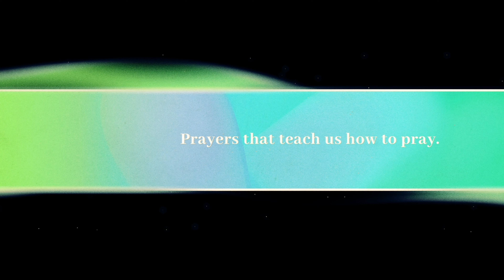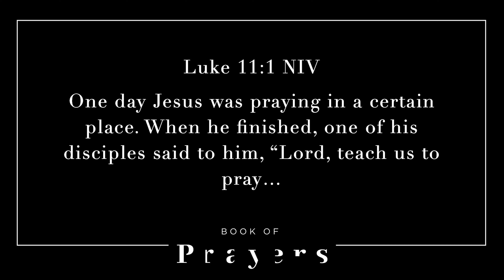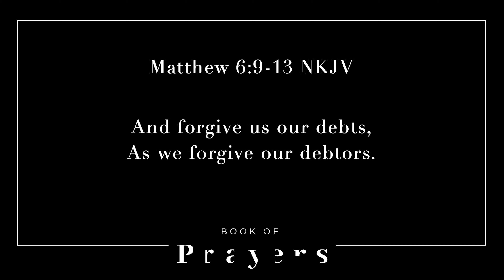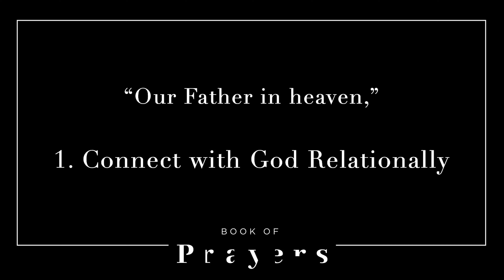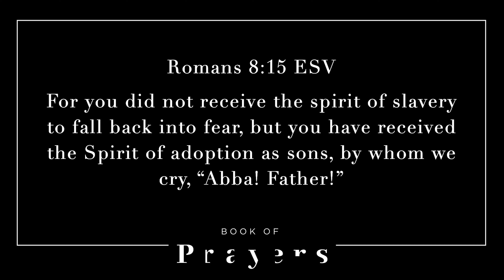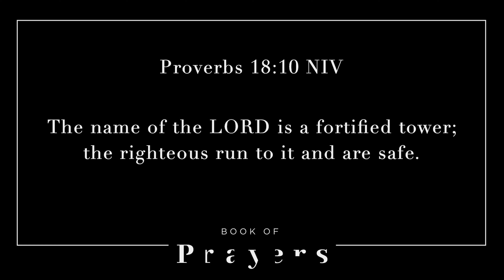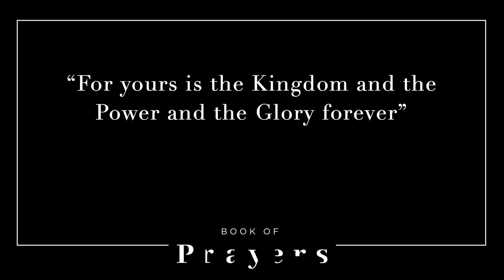Book of Prayers Week 4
Pastor Jason wraps up our series, Book of Prayers, by breaking down the Lord's Prayer and how we can use it to craft our prayers.